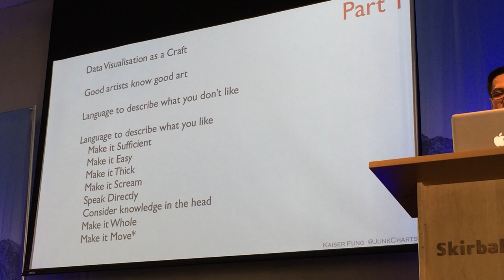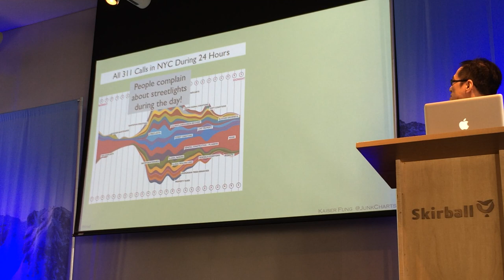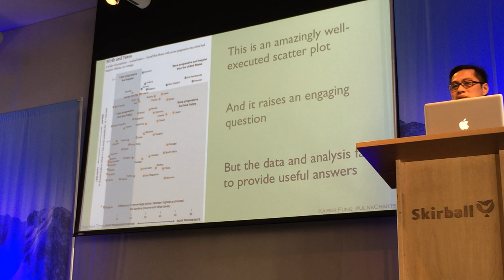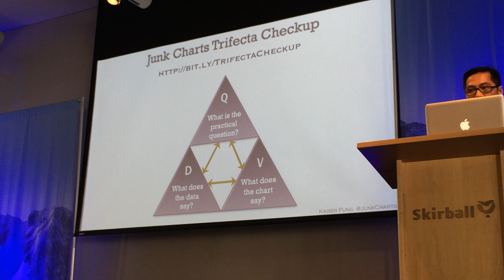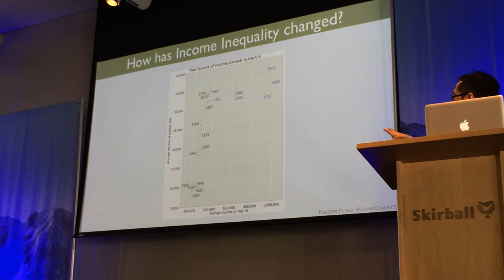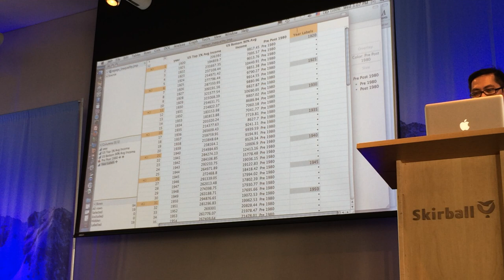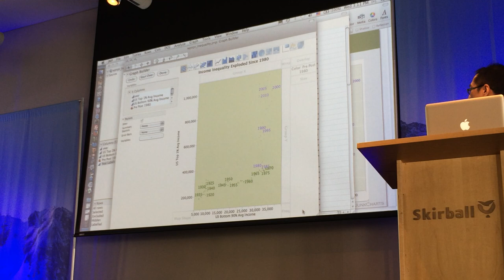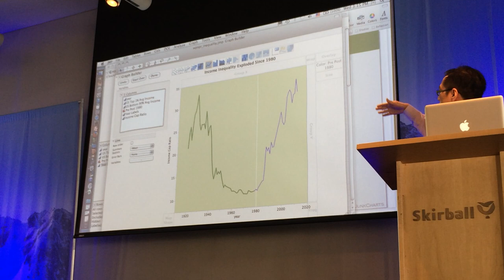Kaiser Fung Telling Stories (Part 1)